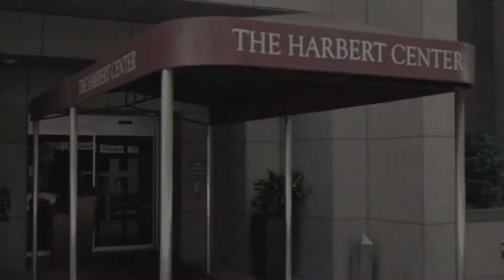April + Ronald Highlight Video